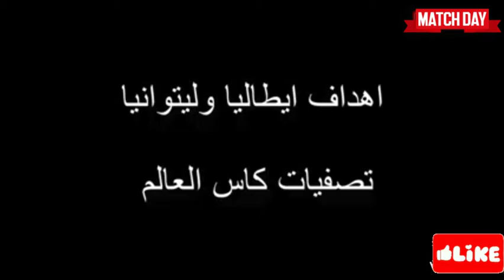شاهد مباراة اليوم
لمن فاته مباريات اليوم شاهد جميع اهداف مباريات اليوم

اهم اهداف اليوم
اهداف اليوم

شاهد اهداف اليوم

ملخص اهداف اليوم

ماتشات اليوم
لمن فاته مباريات اليوم
ملخص اهداف ماتشات اليوم
اهم ماتشات اليوم
Match day
match
Match du jour
Les buts d'aujourd'hui
Gool
Goals
But